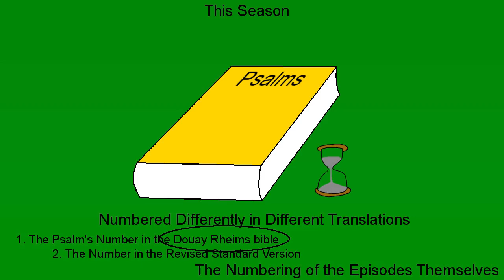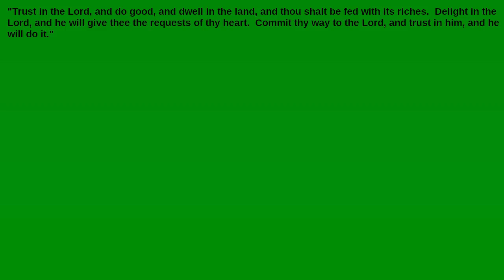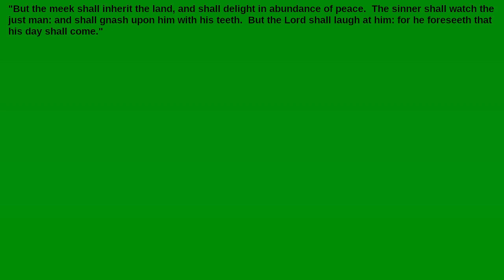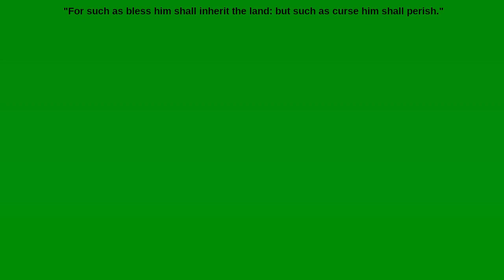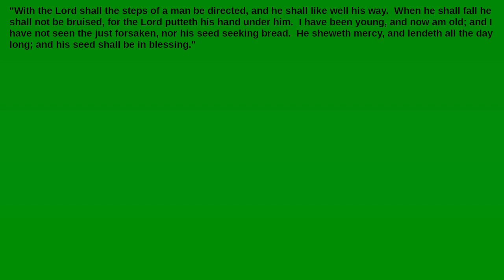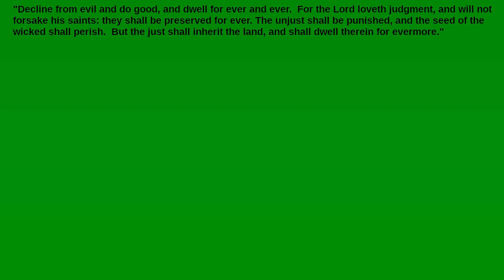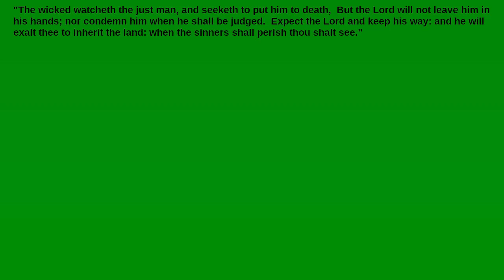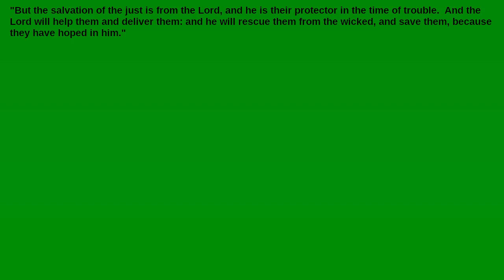What's the Meaning of the Thirty-Sixth Psalm?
Why shouldn't we be jealous of evildoers?  What is emulation?  What kinds of judgment does God love?